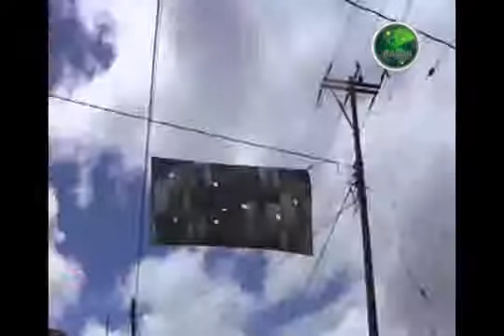retorno en san antonio del monte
hola hola.. mis amigos y hermanos, les comento a este col. san antonio del monte este col. son 100 x siento hermanos pastores a toda madre. lo quemaron los carros robaron las cosas en las casas mataron los animales.. son inocentes lo q asen. por favor amigos en yoo tuve nilo intenten a destruir sus vendiciones usus amigos se lo suplico broder@.com